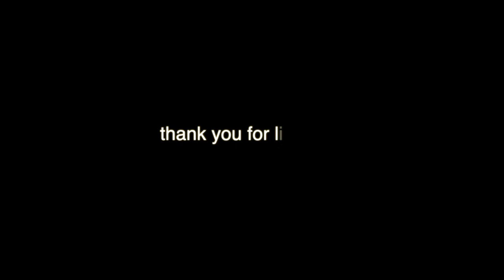In the air - yato (liquid, DnB, instrumental)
I created this song with the image of floating in the air.